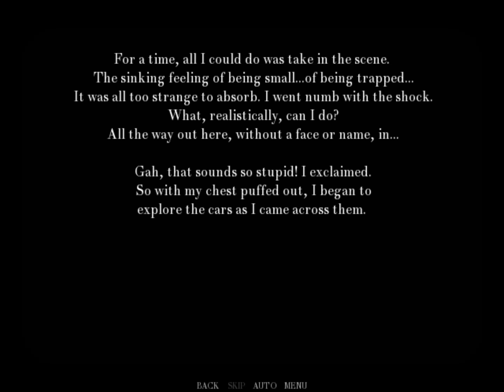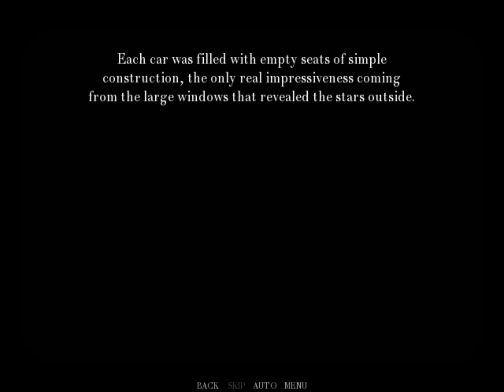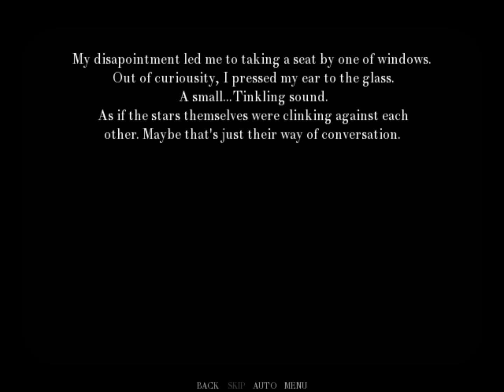Dusty Plays: Midnight On The Milky Way - Bad Ending - Part 2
In the depths of space, without a memory or face, you find yourself aboard a train of mystery and stars.

The passengers abroad-- Some dangerous, some odd-- Offer you no answers as you search throughout the cars.

The clock is slowly ticking. Your stop is coming into sight.

Will you find what you are looking for on this lonely, starry night?